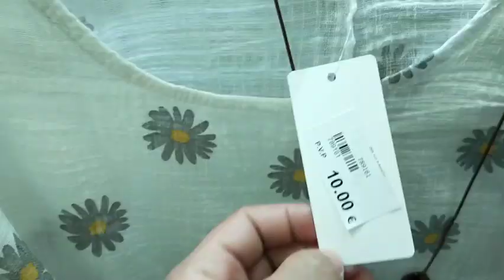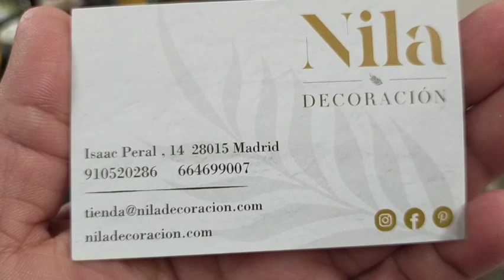تجربتي مع *لي-ق-ا-ح* جولة 🚨 قوامج طوال 🤪سراول عراض ديتكم المحال واعر ديال ديكورات وتريات كيحمقو💥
ندى حسي#
اسماء بيوتي#
اكرام بيلانوفا#